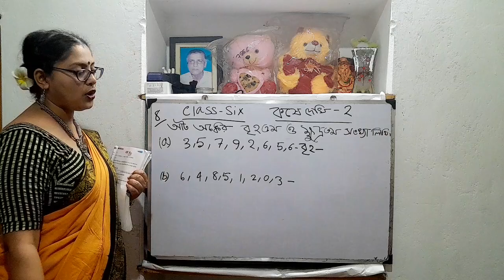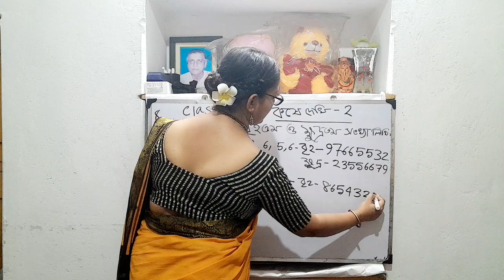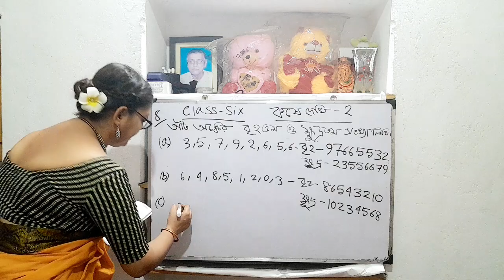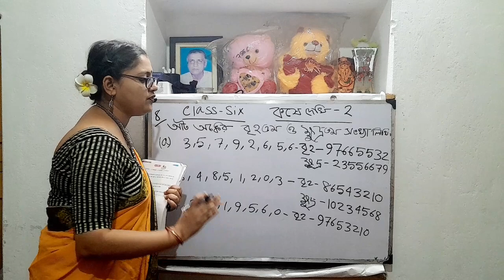আট অঙ্কের বৃহত্তম ও ক্ষুদ্রতম সংখ্যা সাজাও ll Math ll Class Six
This video is made for Bengali Medium student for how to solve  math in easy method so please see the full video for your better progress.